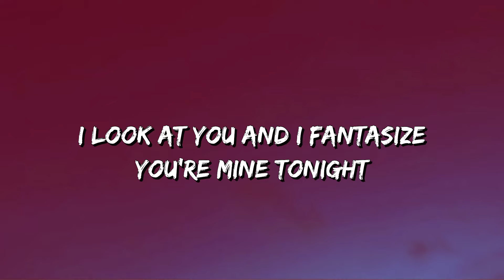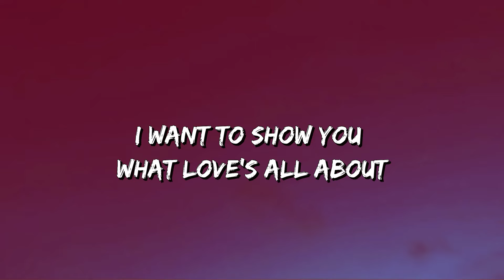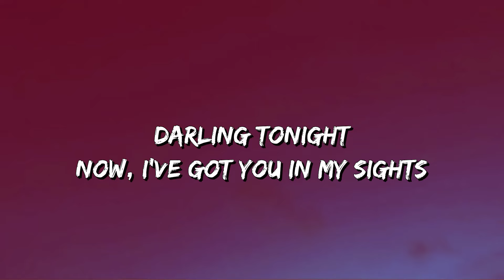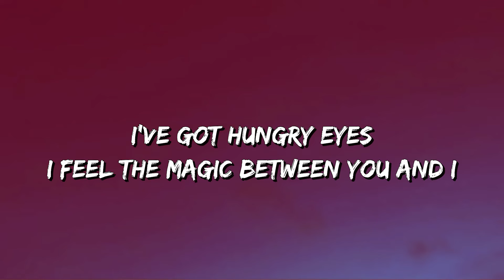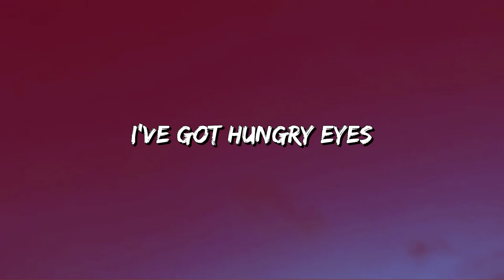Eric Carmen - Hungry Eyes (Lyrics)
🎵 Hungry Eyes (Lyrics): 🎤

[Verse 1]
I've been meaning to tell you
I've got this feeling
That won't subside

I look at you and I fantasize
You're mine tonight
Now I've got you in my sights

[Chorus]
With these hungry eyes
One look at you
And I can't disguise
I've got hungry eyes
I feel the magic between you and I

[Verse 2]
I want to hold you
So hear me out
I want to show you what love's all about

Darling
Tonight

With the hungry eyes
Now did I take you by surprise?

I need you to see
This love was meant to be

With my hungry eyes